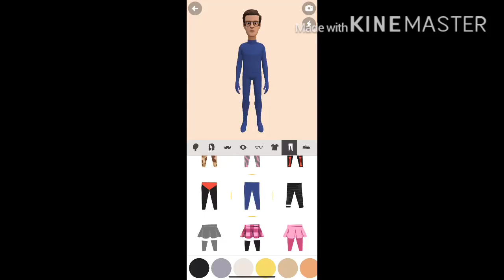I made Janu the Video Maker2005s Look for Halloween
Voice: Peter, 4th Pitch